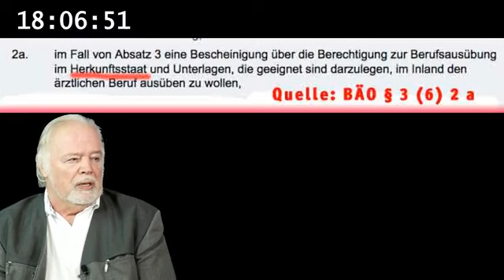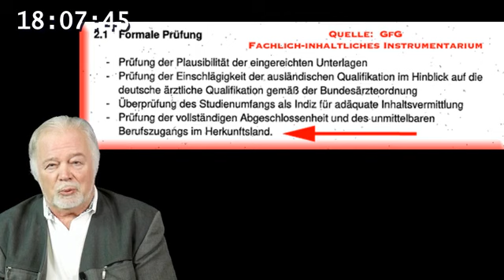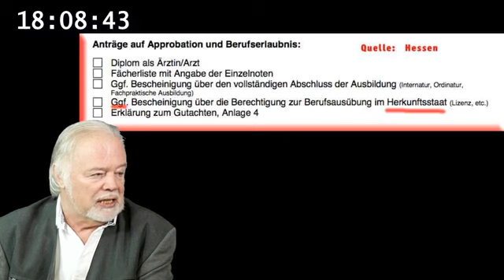Neues zur Approbation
Kontaktaufnahme zu den Behörden